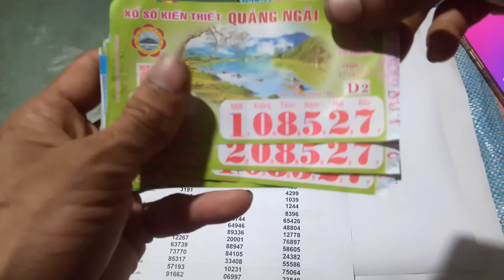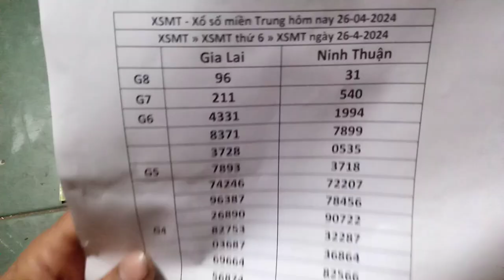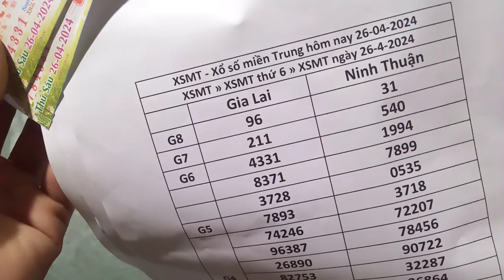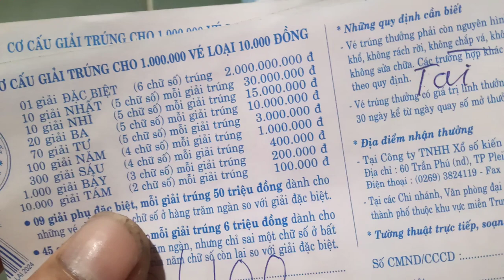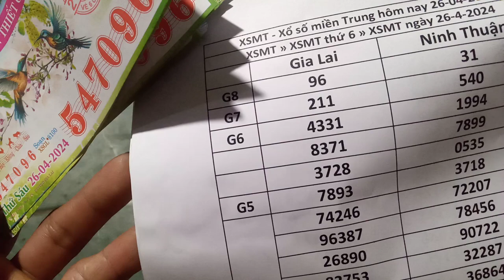Vé số trúng giải